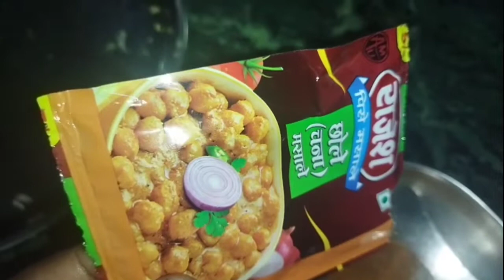बहुत ही आसान तरीके से बनाये लाजवाब स्वाद वाले छोले भटूरे। Chole Bhature Recipe। Instant Bhature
Follow us -